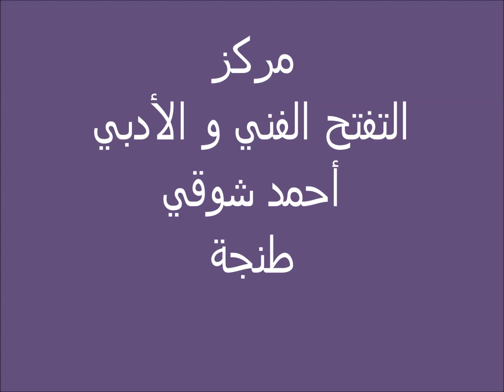Centre d'éveil artistique et littéraire Tanger expos 2020 Atelier Asma Bouazza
Exposition virtuelle des travaux d’élèves de l'atelier des Arts plastique géré par le professeur et artiste plasticienne  Asma Bouazza. Cette exposition rentre dans le programme de la semaine culturelle du centre de l"année scolaire 2019/2020.